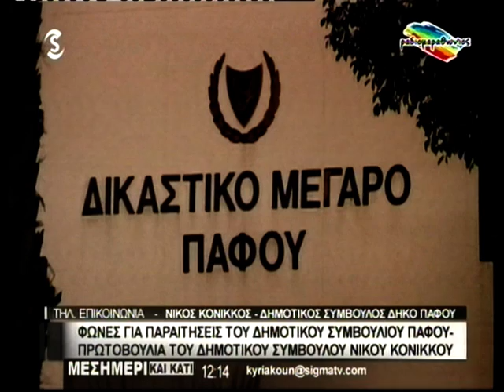Στο μικροσκόπιο της Αστυνομίας άλλες τρεις συναυλίες